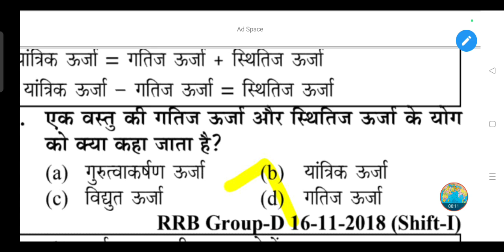एक वस्तु की गतिज ऊर्जा और स्थितिज ऊर्जा के योग को क्या कहा जाता है?